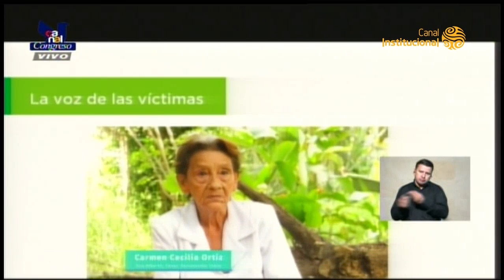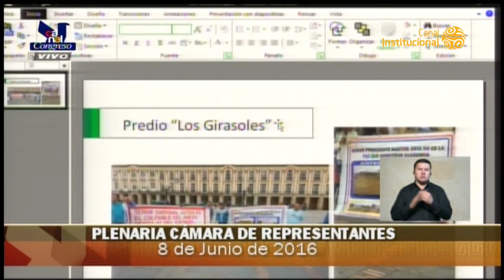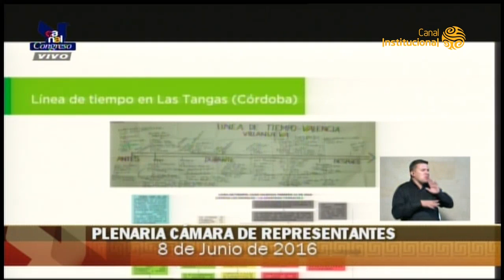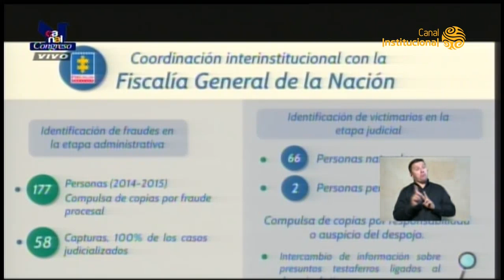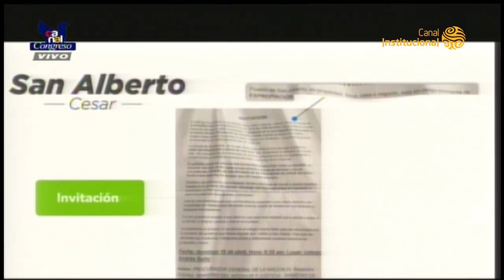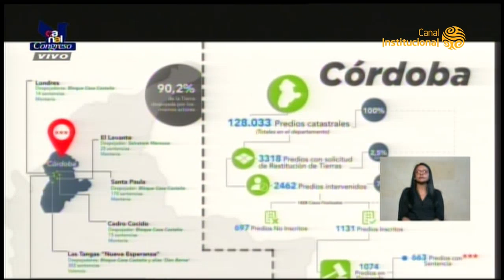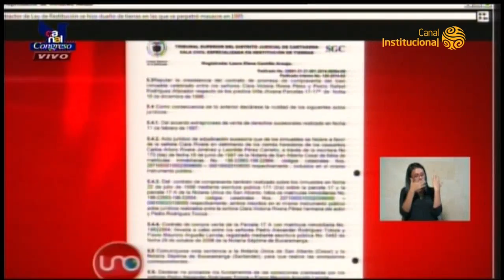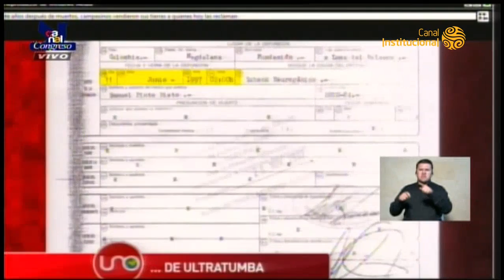Debate restitución de tierras Congreso Colombia (2016) Parte 3